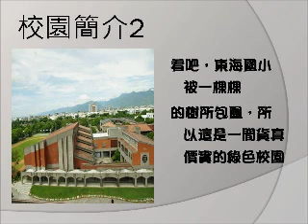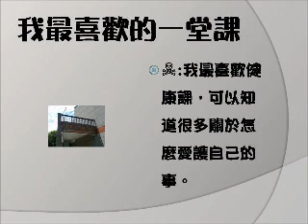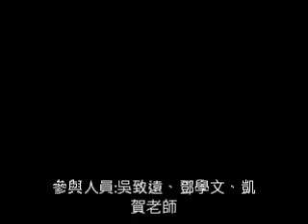602 18 吳致遠